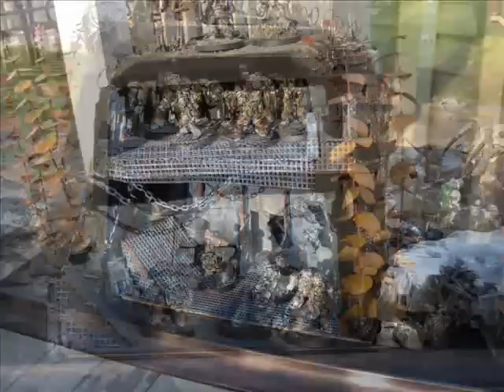Aux's Deathwing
Auction will start next week. CHECK THE DISPLAY BOARD VIDEO to see the board itself/magnetic